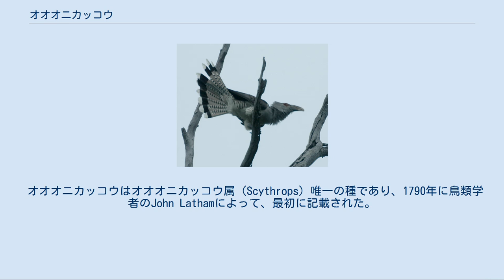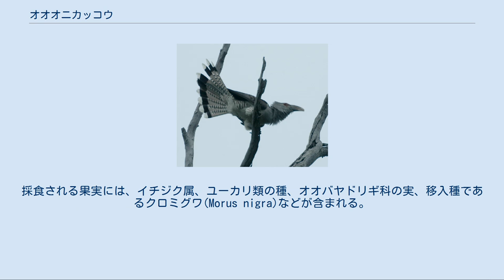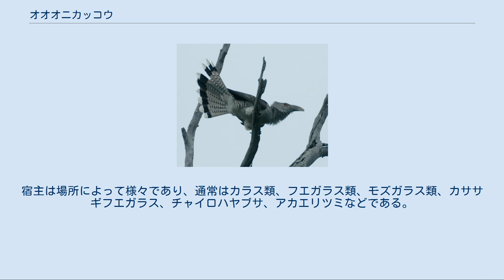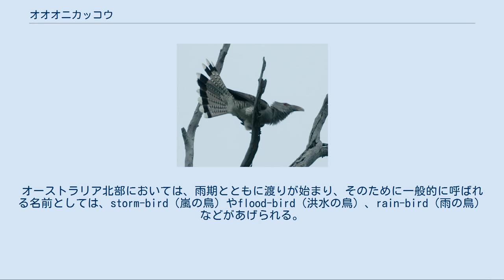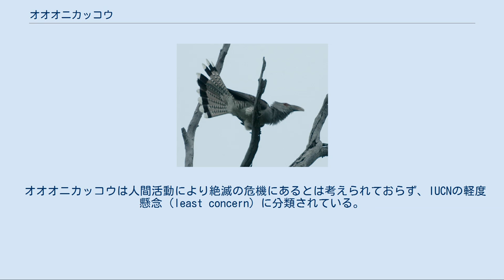オオオニカッコウ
オオオニカッコウ(Scythrops novaehollandiae)はカッコウ目カッコウ科の鳥類の一種である。
この種はオオオニカッコウ属の模式種である。
オオオニカッコウは托卵を行う種では最大種であり、カッコウ類でも最大種である。
 オオオニカッコウはオーストラリア、パプアニューギニアおよびインドネシアに分布する。
また、ニューカレドニアやニュージーランドで観察された例もある。
この種は分布域内で移動を行う留鳥である。
種内には3亜種が確認されており、1亜種は渡り鳥、2亜種は定住性である。
オオオニカッコウの生息地は亜熱帯雨林、熱帯雨林、亜熱帯マングローブ、熱帯マングローブに生息する。
オオオニカッコウはIUCNによって、軽度懸念（LC）にランク付けされており、絶滅の危険性は低いとされている。
 オオオニカッコウはオオオニカッコウ属（Scythrops）唯一の種であり、1790年に鳥類学者のJohn Lathamによって、最初に記載された。
この属名は古代ギリシア語の「怒る」、「不機嫌な」という意味のskuthro-（σκυθρο）、および「顔」、「目」もしくは「顔つき」という意味のops（ωψ）から来ている。
この特別な通り名novaehollandiaeはニューホランド、つまりオーストラリアを意味する。
この種は、 の3亜種が確認されている。
 オオオニカッコウは世界最大のカッコウ類であり、体長は58-66cm、体重は550-930gである。
くちばしは藁色のチップのある灰色の二色をしている。
くちばしは大きく、わずかに湾曲しており、サイチョウ科のくちばしによく似ている。
事実、この鳥は時々サイチョウ科の一種として見誤られることがある。
成鳥の羽は、頭部、胸部、腹部、および背面は淡い灰色で、腹部のほうになるにつれ淡く、模様がつく。
翼は灰色で、羽毛に褐色の斑が入る。
また翼の先端に行くに従い、濃い灰色となる。
尾羽は全体に灰色で先端に白色の帯、その白色の帯の上に濃い灰色の帯がある。
脚は黒色で、アイリングは明るい赤色。
力強く飛翔し、他種と明確に区別でき、飛翔中のシルエットは猛禽類のような十字型である。
飛翔中の、翼開長は約1メートル。
 この種は、羽と大きさに性的二形が見られ、メスはより小さいくちばしを持ち、色が淡く、腹部にはより縞模様がある。
 若鳥。
翼の上面には淡黄色の斑が見られる。
成鳥ではこの斑はもっと暗い。
 若鳥は成鳥に似ているが、翼には淡黄色の斑があり、他の羽毛は淡い灰色ではなく黄褐色である。
くちばしはより小さく、くすんだピンク色であり、目の周りの皮膚は赤色ではない。
 オオオニカッコウはオーストラリアの北部および東部、ニューギニア島、ビスマルク諸島およびスラウェシ島西部までのインドネシア東部まで、広く分布する。
 この種はビスマルク諸島、フローレス島およびスラウェシ島では留鳥であり、他の地域では渡りを行う渡り鳥である。
繁殖地は西オーストラリア州北西部から北部準州、クイーンズランド州、シドニー近くまでのニューサウスウェールズ州東部にかけてである。
少数がビクトリア州の西部に来ることがあるが、そこでは繁殖は行わない。
迷鳥はニュージーランドやニューカレドニアなどでも確認されている。
 繁殖期後の、3月から4月にかけて、オーストラリアの繁殖地から、ニューギニアやインドネシアへ越冬のために渡りを行う。
ニューサウスウェールズ州で繁殖を行った鳥はより早い、1月から3月にかけて移動を開始する。
 渡りは、1～数羽の小さな群れで移動を行い、トレス海峡を渡る。
ニューギニアを経て、ティモール島やモルッカ諸島に近い島々を経由する。
この種はニューギニアで一年中見られるが、繁殖しているかどうかは知られていない。
渡りを行うオオオニカッコウは10月にオーストラリアへ戻り始める。
 繁殖期以外は小さな群れで生活する。
 飛翔中のオオオニカッコウ 昆虫類を捕食するカッコウ類としては珍しいが、近縁のオニカッコウ類と同様に、オオオニカッコウの食物の大部分は果実である。
採食される果実には、イチジク属、ユーカリ類の種、オオバヤドリギ科の実、移入種であるクロミグワ(Morus nigra)などが含まれる。
また、コウチュウ類、チョウ類、バッタなどの昆虫類、ハイイロツチスドリ、ツチスドリ、クロガオミツスイなどの鳥の雛や卵なども捕食する。
ときおり群れで、まれにメガネコウライウグイス、サンショウクイ類などの他の果実食の鳥類とと...